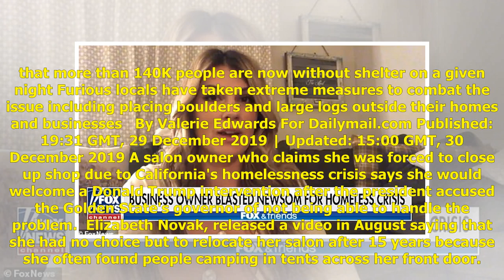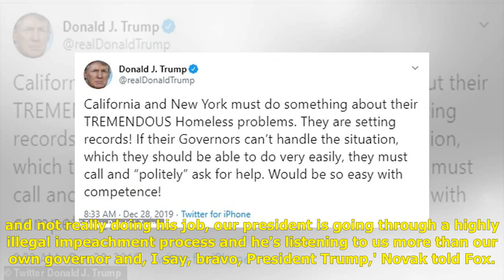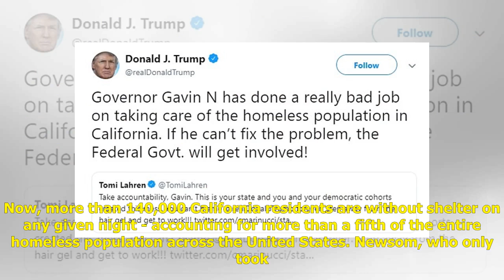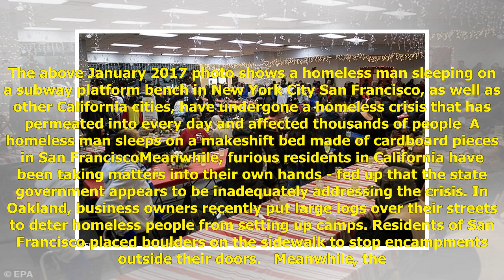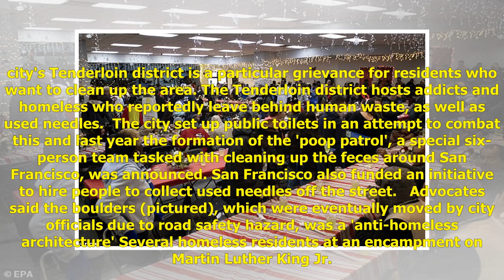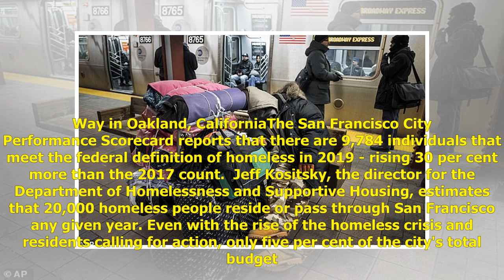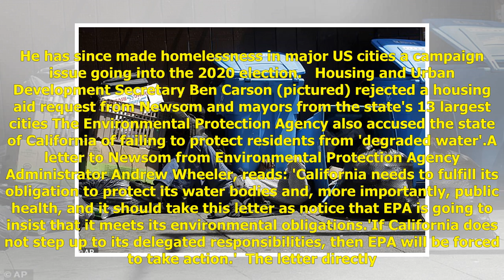California salon owner welcomes Trump intervention for homeless crisis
California salon owner welcomes a Trump intervention on the growing homelessness crisis after the president accused the state of incompetence and insisted they should 'politely' ask for his helpElizabeth Novak said she would welcome Trump's intervent...